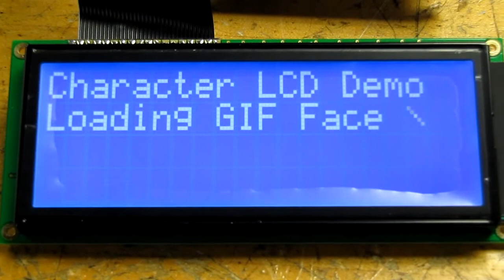ATmega 128 Display I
This ETT Mega Stamp module and interface board was one of the first mega boards I have worked with. Here I did a 4x20 large character display exploiting the capabilities of the mega and its memory. This display was developed for open house demonstrations for a college.